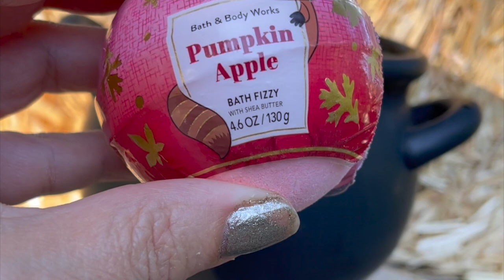Bath & Body Works Pumpkin Apple Bath Fizzy Cauldron Demo!